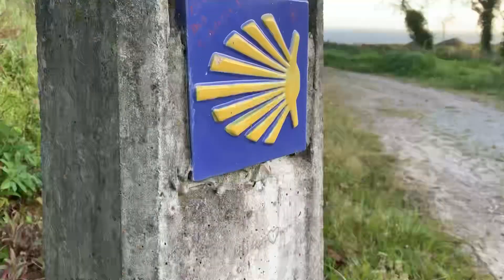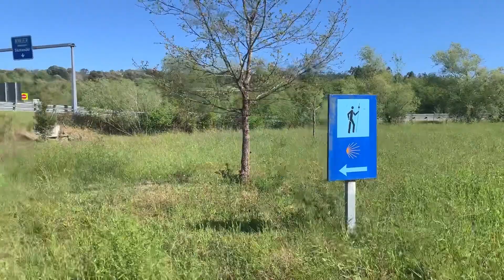DAY FIVE: CAMINO DEL NORTE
Happy Sunday from the Camino! Thankfully today was an easy walking day with beautiful weather.

I spent it in gratitude… especially for the little things.

Good news! Tomorrow I begin baggage transportation, at least to see if my heavy pack absence takes a load off my body.

One little piggy is making a blister (the same piggy as always!) and not due to footwear. Some pilgrims will commiserate as well with migrating toes. That’s why foot-care and footwear is such a personal journey for every person.

The bed race is on fire in the Camino del Norte and I once again secured the last bed in an albergue 25km away.

I hear rain is coming… let’s intend for sunny days.

Thank you for joining me on this quest.

Tomorrow I will attempt a livestream!

Video shot & edited on my iPhone.

Buen Camino,
Amie Chilson

Adventures With Amie is an ongoing quest around the globe. Explore fascinating cultures and trek through some of the most amazing scenery that Mother Nature has to offer.

Investigate the power of the mind and beautiful complexities of the human spirit.

Enjoy my videos and would like to support my filmmaking dreams?